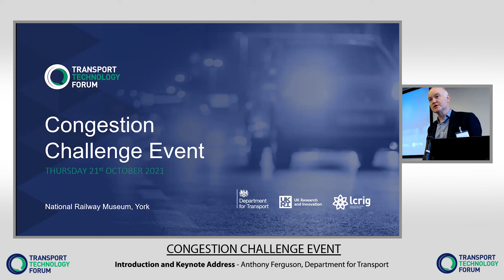Congestion Challenge 1 Introduction and Keynote Anthony Ferguson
From the Transport Technology Forum Congestion Challenge event in York, October 2021.